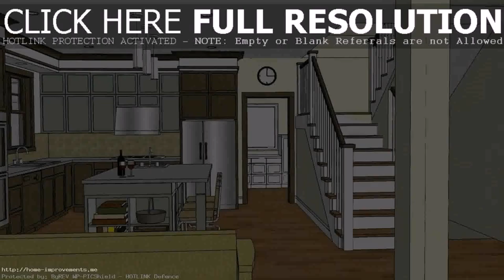Small Houses Designs And Plans In The Philippines - Gif Maker DaddyGif.com (see description)